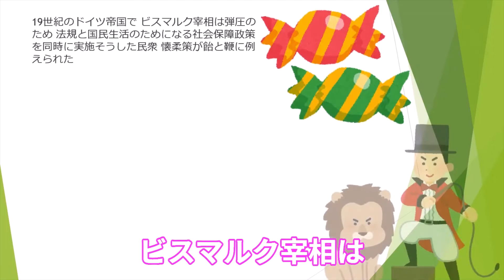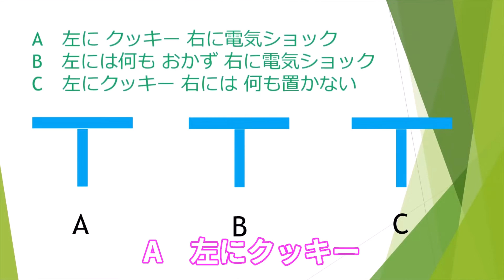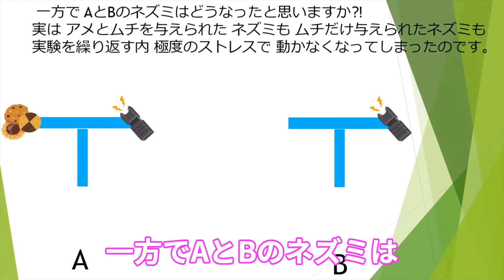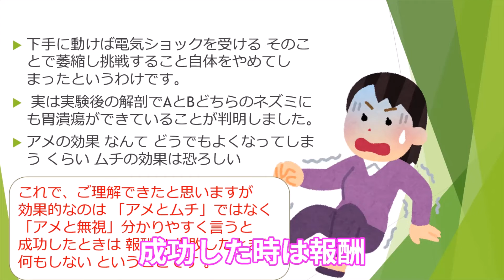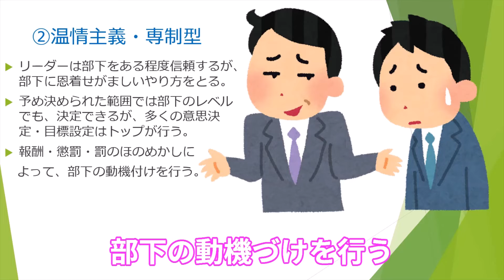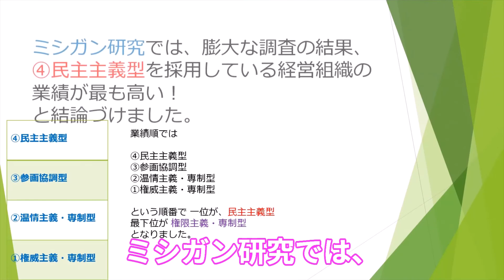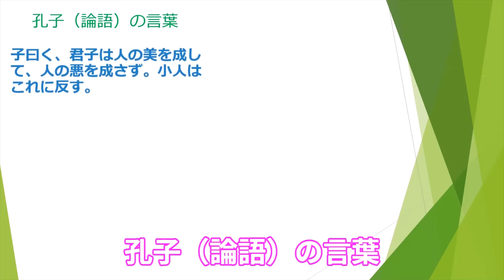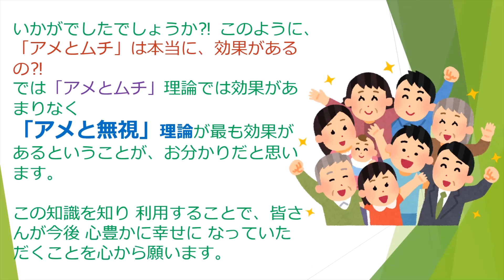【らひた】「アメとムチ」は本当に効果があるの？(テロップ付き)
「アメとムチ」は本当に効果があるの？(テロップ付き)

今日から使える！心理学のテクニックで毎日をもっと豊かに。
「らひた」は、心理学と癒しの動画を中心に配信するYouTubeチャンネルです。
わかりやすく、実践しやすい内容が盛りだくさん！
あなたの「もっと知りたい」に応える動画をご用意しています。